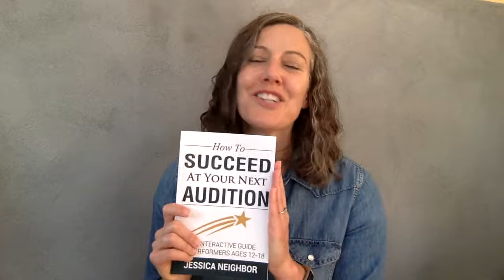Stage Moms From Hell- 3 Myths about Stage Moms Revealed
Learn about the 3 biggest myths about "Stage Moms From Hell" and you may be surprised at the actual truth about them! Watch popular Voice & Audition Coach Jessica Neighbor explain the most common myths about Stage Moms.